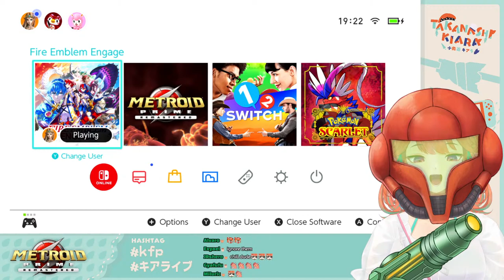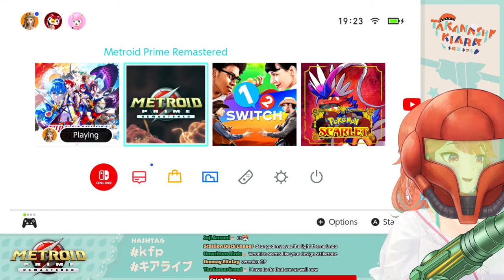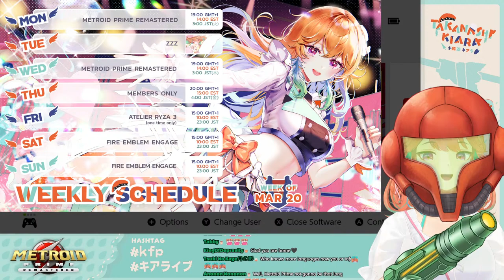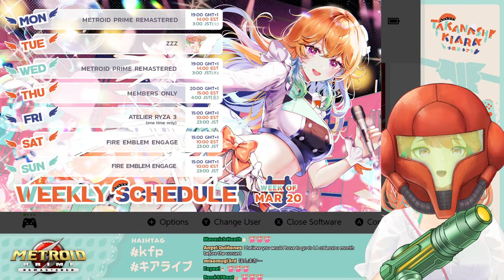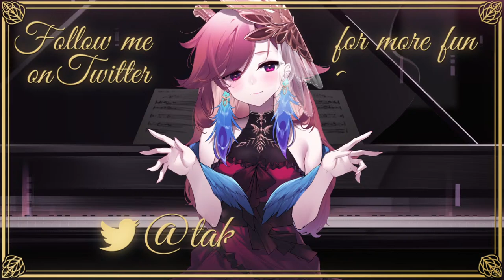【METROID PRIME】remastered!!!!! orange armor woman!!!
[Viewer Rules]
To help everyone enjoy the stream more, please follow these rules:
1.Be nice to other viewers. Don’t spam or troll
2.If you see spam or trolling, don’t respond. Just block, report, and ignore those comments.
3.Talk about the stream, but please don’t bring up unrelated topics or have personal conversations.
4.Don’t bring up other streamers or streams unless I mention them.
5.Similarly, don’t talk about me or my stream in other streamers’ chat.
6.Chatting before the stream starts is fine as long as it's not completely unrelated to Takanashi Kiara.
7. Backseating is welcome in most of my streams unless I say so. No spoilers!